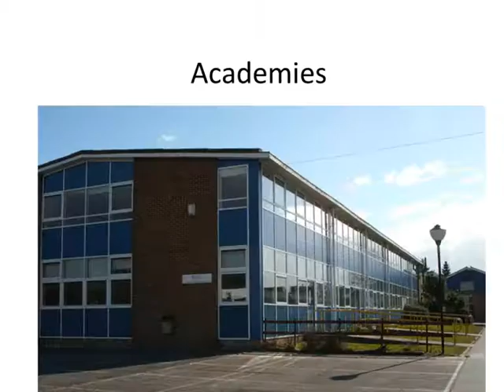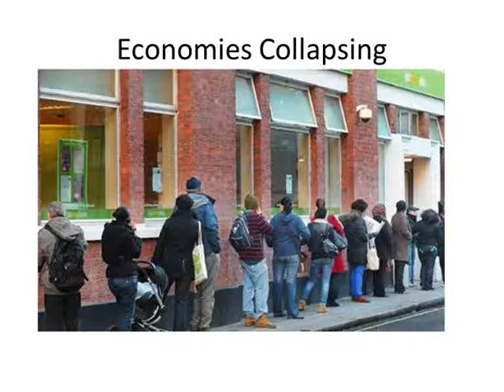Eton Trifles.wmv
Comedy Ukulele protest song with a serious message.